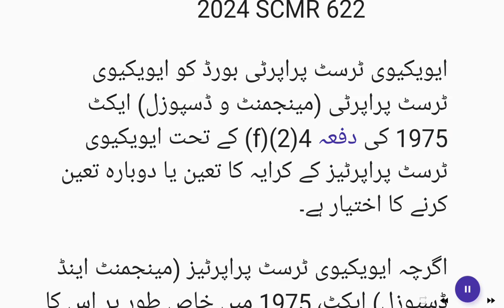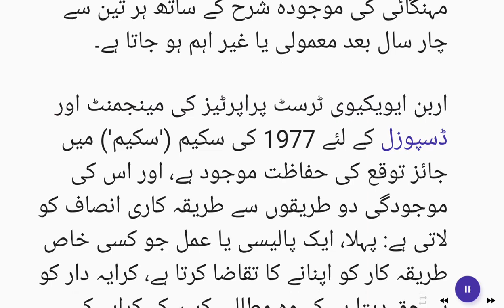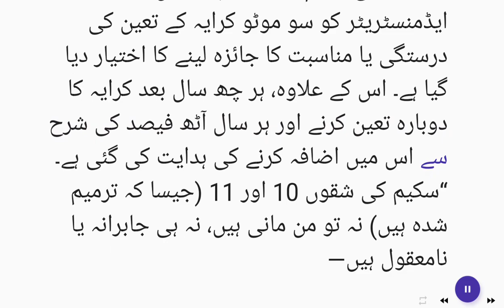Evacuee trust properties---Tenants---Assessment/re-assessment of rent; 2024 SCMR 622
2024 SCMR 622